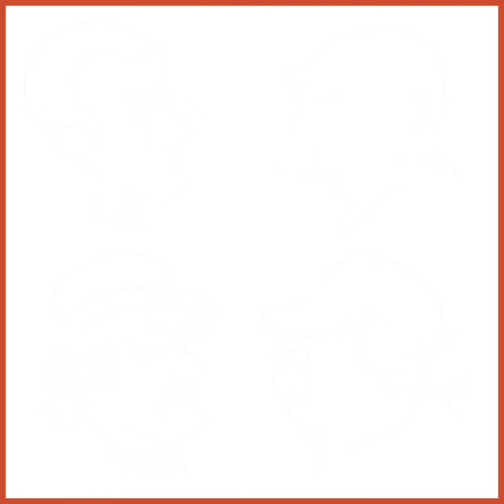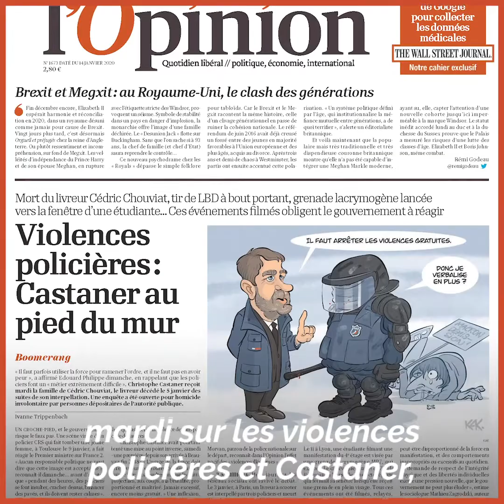Le making-of du dessin de la semaine: comment faire un croche-patte à la police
Chaque semaine, Kak revient sur un dessin qui a fait la Une de l’Opinion et dévoile ses inspirations, ses réflexions et sa réalisation. Dans cet épisode, l’édition du 14/01/2019, « Violences policières: Castaner au pied du mur », d’Ivanne Trippenbach.